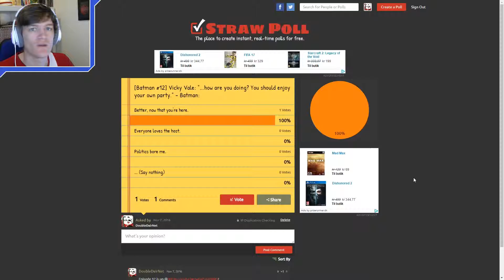A Change of Pace | Community Plays Batman #13 | Let's Play Batman - Realm of Shadows Gameplay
Community Plays Batman - Realm of Shadows, part 13!

As I mentioned on my different social medias, I’m changing the format slightly, since it actually wasn’t all that entertaining to just choose the dialogue…

Now, instead, I’ll be doing all the talking, so that you guys can focus on the important decisions, and THE FIRST ONE WILL HAPPEN IN THIS VERY EPISODE! D:

It just so happens that the people in the car were none other than Carmine Falcone and his henchmen, who can only be looking for trouble!

Also, I’m giving you guys a couple more days than usual to vote, so gogo! :)

This, however, isn’t an ordinary Let’s Play, as YOU can help decide what happens by voting @ (click on the newest poll to vote)! Whatever choice gets the most votes I will make.

Inspired by The Game Theorists, and their video on Let’s Play-history I decided to try out something similar by going back to (one of) the roots of the genre.

Back in 2005, audience participation was the essence of Let’s Plays, or “Let Us Play”s, where people would decide as a group what choices to make and where to go. We will attempt to do the same! :D

During this playthrough of Batman - Realm of Shadows, every time a choice is presented, the episode will stop and you can go to that episode’s poll for this particular episode) where you get to vote for what choice I should make. The choice with the highest amount of votes will be made in the game, and we will see where it takes us :P

You can follow the progress in these Batman - Realm of Shadows gameplay videos! :D

If you have any criticism or suggestions on the format, please don’t hesitate to try in the comments, on my Twitter of Facebook

Batman - Realm of Shadows is the first part of Telltale Games’s episodic Batman adventure game where the choices one makes, heavily influences the outcome of the story.

It was released on the 2nd of August 2016 and have gotten goods/fine reviews

Or maybe you’re interested in my opinion on video games and the likes? :D